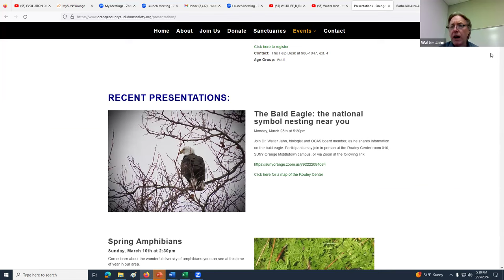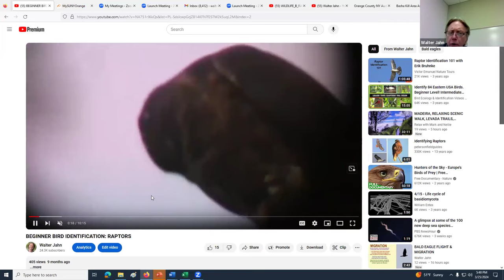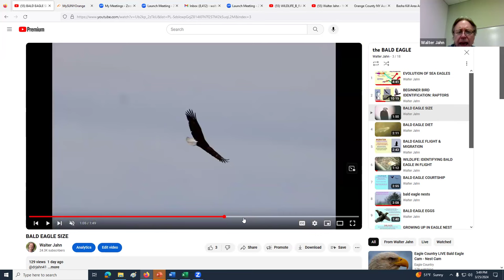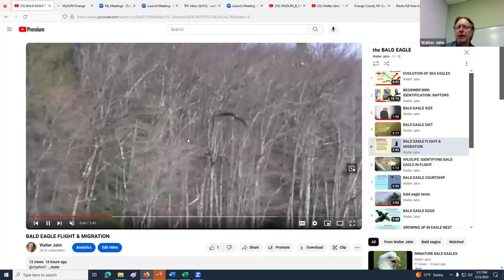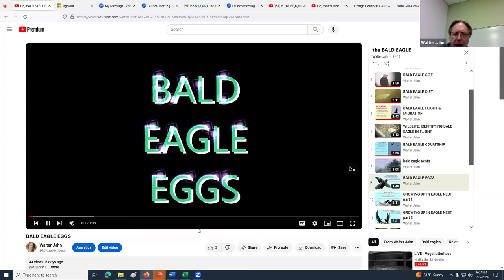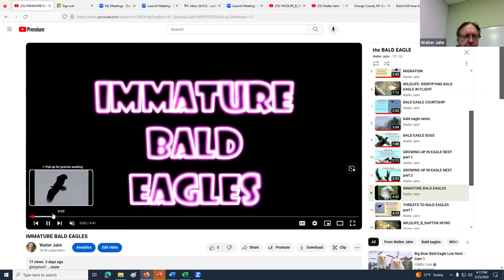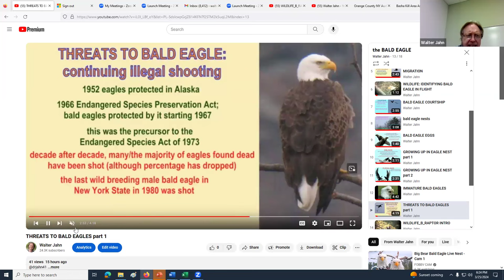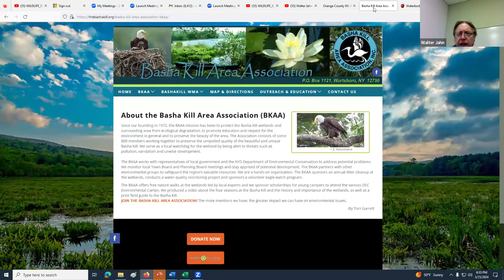BALD EAGLES & THEIR LIFE HISTORY